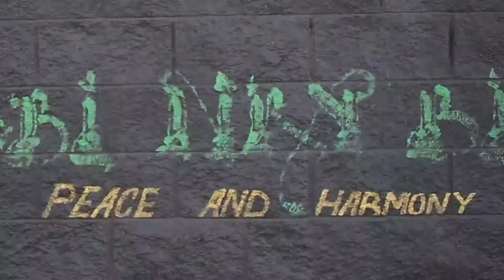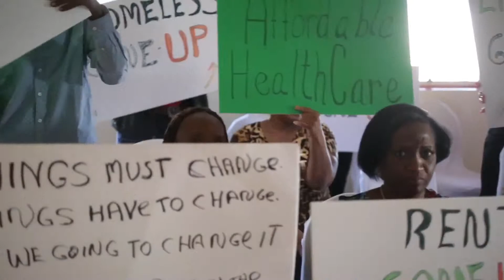The Mighty Iceberg Things Must Change Pt 2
Produced by Carl McGregor
Written by Steve Smith
Music Video Directed By Faron Smith
Cinematography Ronnel (Rhygel) Palacio
(Belizean Reggae/Dancehall)